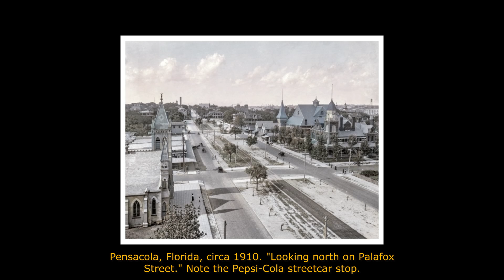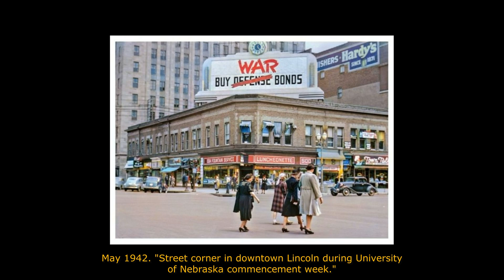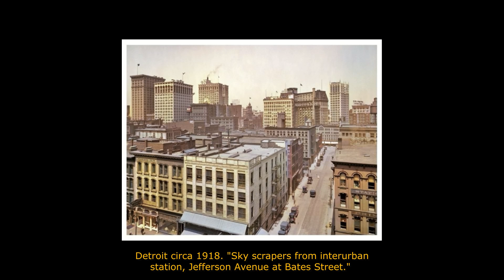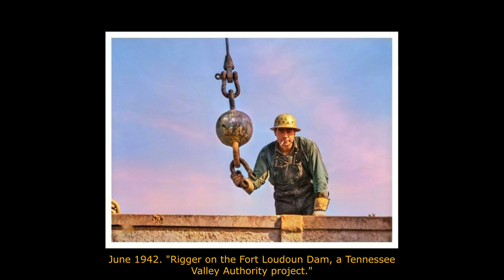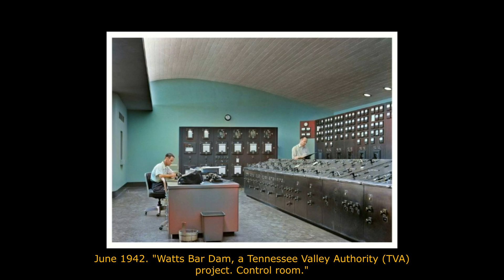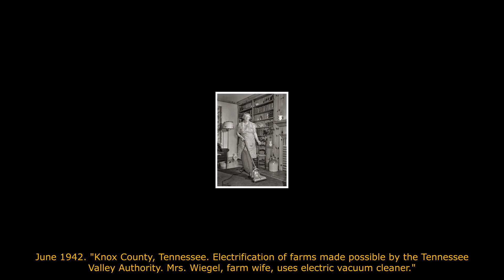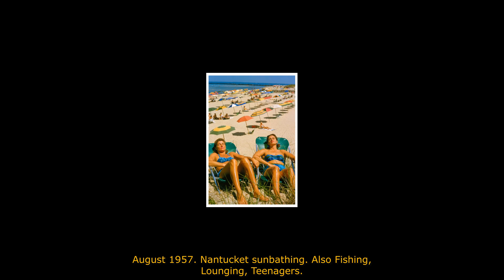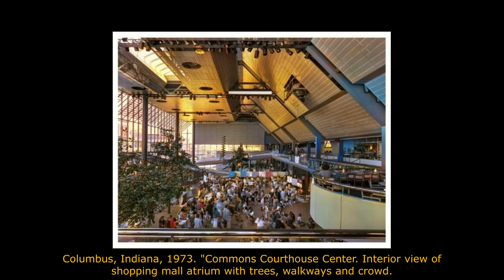💙 40 Rare Delightful History Photos from Around the World: 📸 Restored And Colorized! 💙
Dear viewers, welcome to the "Beautiful History" channel. The main task of our channel is to

Title: Wish You'd Never Left